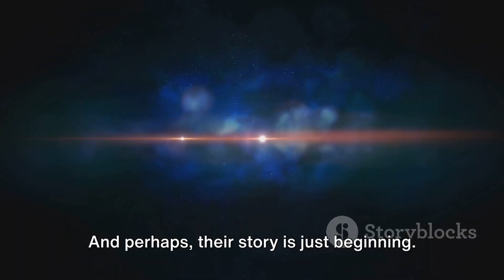The Marvels: A Quantum Leap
In this video, we delve into the intricacies of 'The Marvels', a gripping narrative filled with cosmic battles and quantum entanglement. Join us as we unravel the plot, explore the characters, and analyze the key themes of this thrilling tale. Whether you're a fan of superheroes or sci-fi enthusiasts, this breakdown will surely pique your interest.